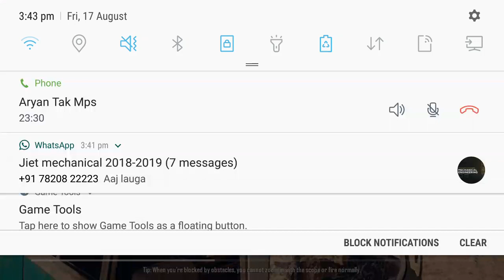My PUBG MOBILE Stream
PUBG MOBILE FUNNY COMEDY WINS AND FAILS FUNNY MOMENTS GLITCHES BUGS FUNNY COMEDY VINES